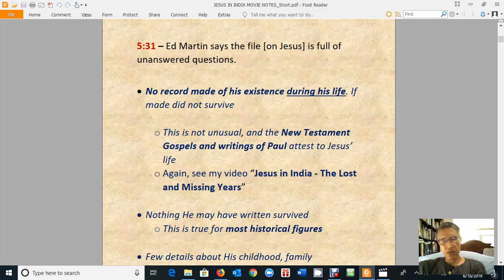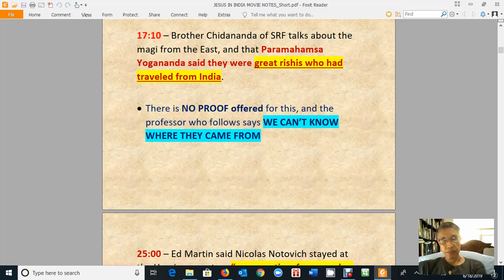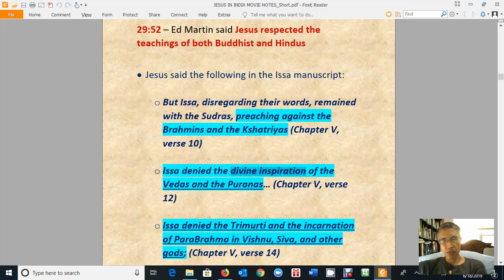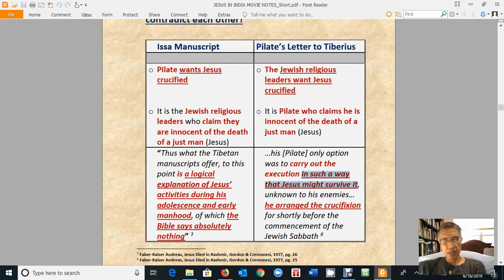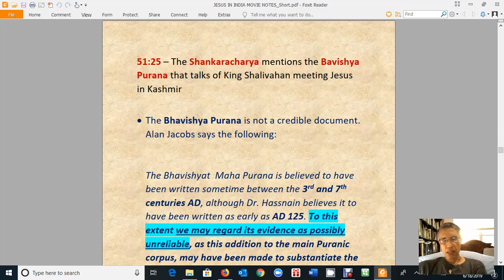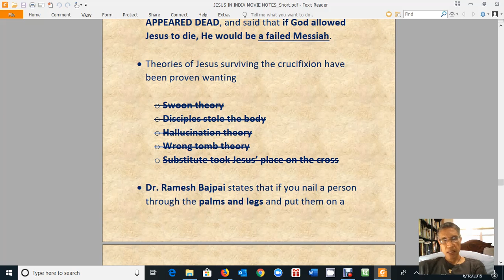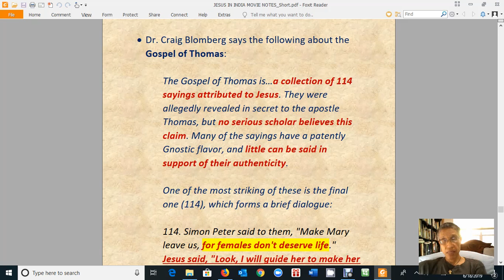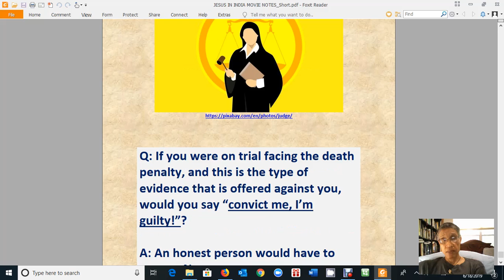Jesus in India - Movie Review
Comments after watching the video "Jesus in India"